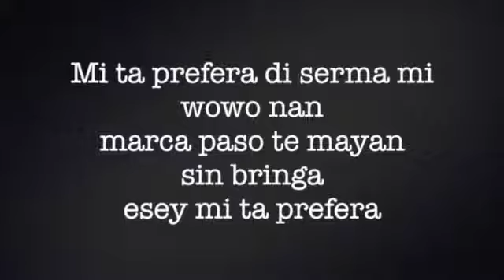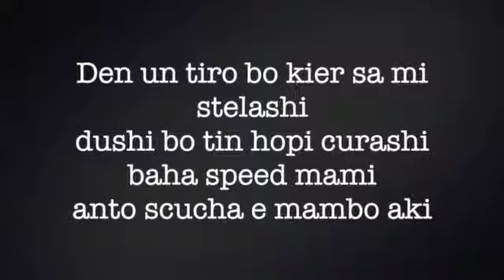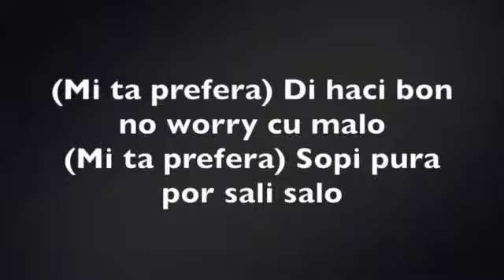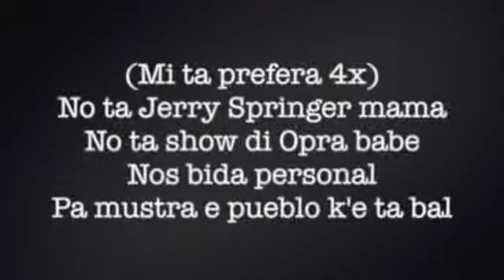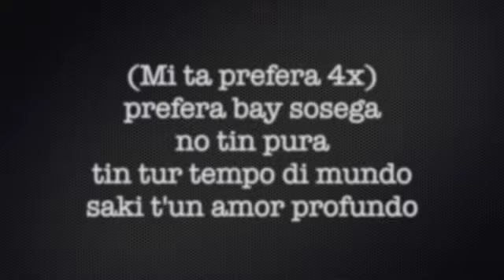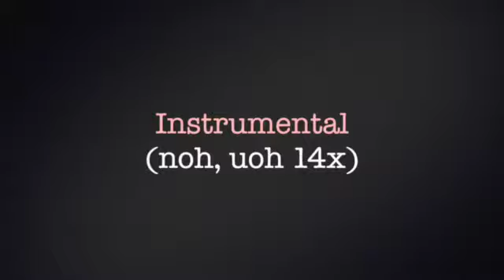Brian D - Mi ta prefera Lyrics